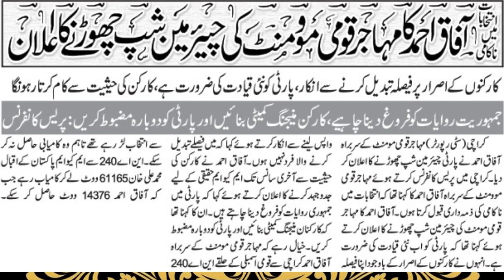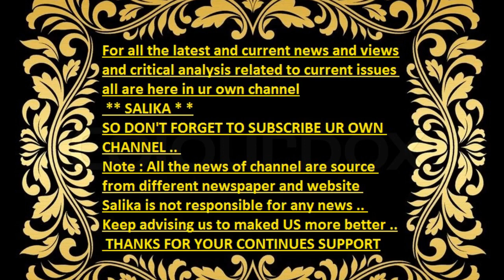NAKAMI KA BAD AFAQ AHMAD KA MUHAJIR KOMI MOVEMENT KI CHAIRMAN SHIP CHORNY KA AEELAN